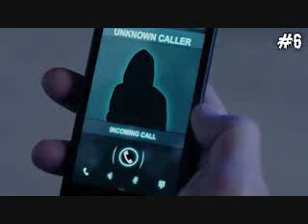UNKOWN CALLER By Shawn S Beats